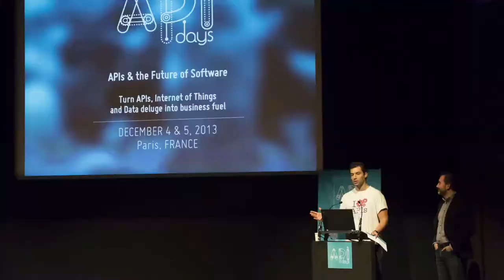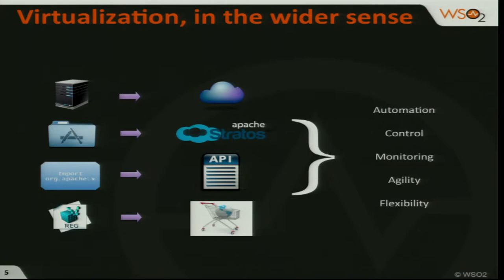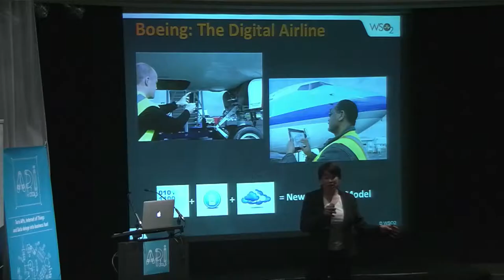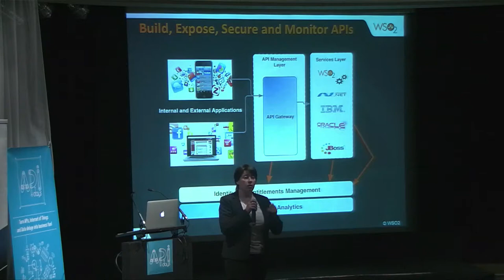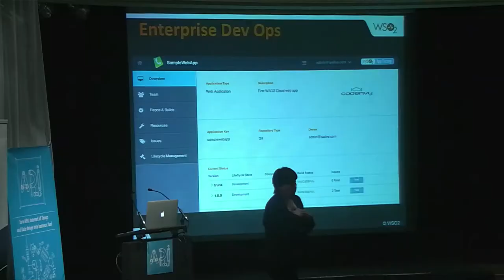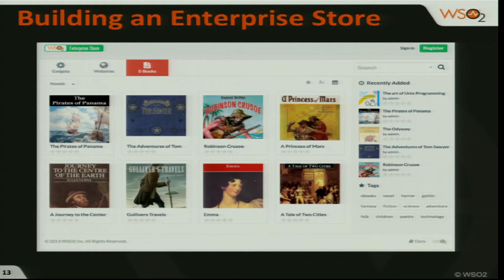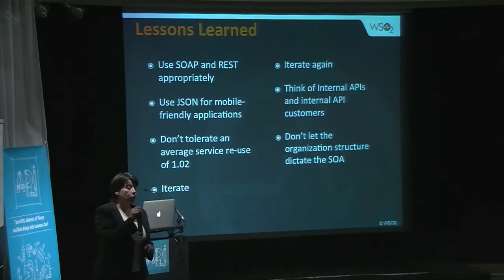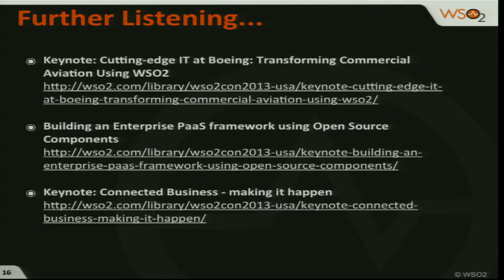"Beyond APIs, Building An Ecosystem", by Isabelle Mauny WSO2, APIDays Paris 2013